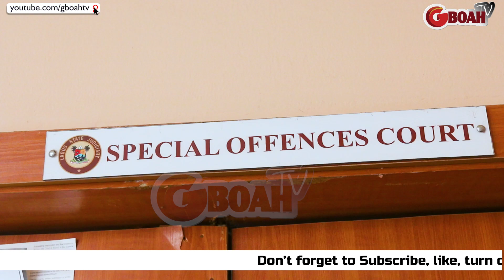R*pe Saga! "Thanks For Standing by Me" Baba Ijesha Finally Speaks Out.